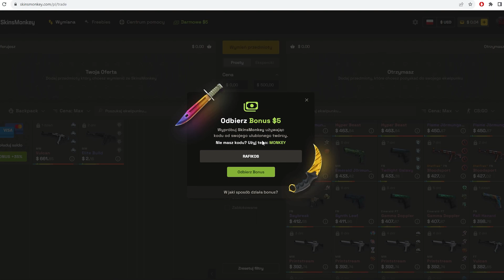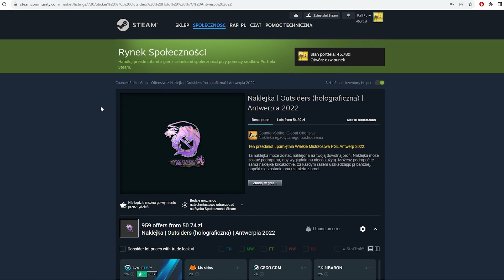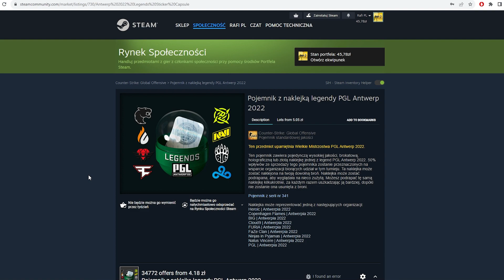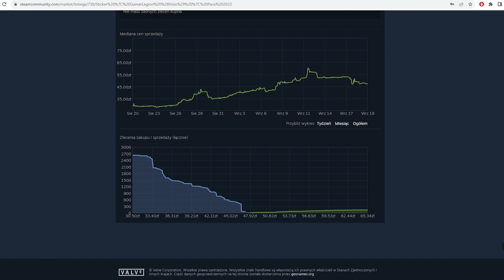Jak Wykorzystać Wzrosty? Paryż Potrwa 100 Dni? - Przegląd Marketu w CS:GO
Tytuł: Jak Wykorzystać Wzrosty? - Przegląd Marketu w CS:GO

Siemka, dziś odcinek w którym będę przeglądał market, pogadamy sobie o tym jak wykorzystywać wzrosty na itemach, o długiej promocji na Paryż i stagnacji na markecie.